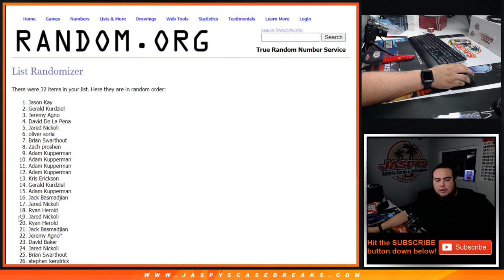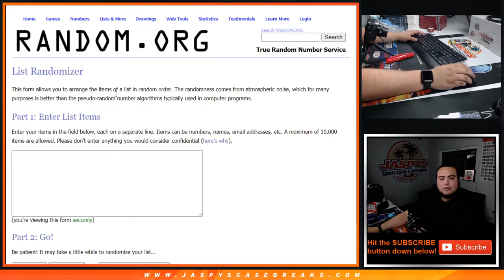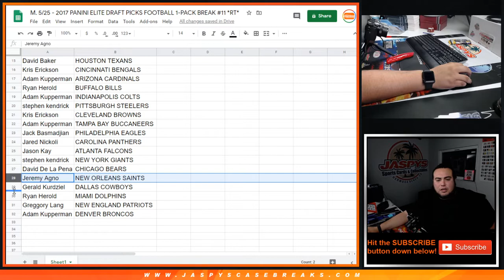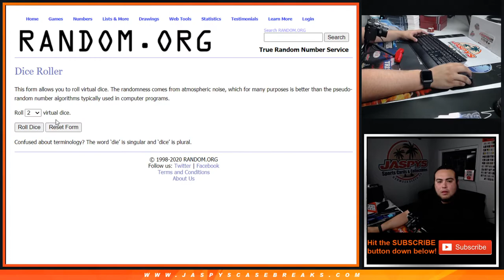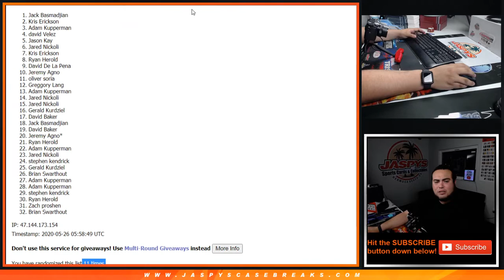M. 5/25 - 2017 PANINI ELITE DRAFT PICKS FOOTBALL 1-PACK BREAK #11 *RT*